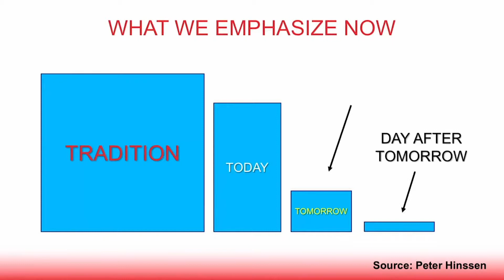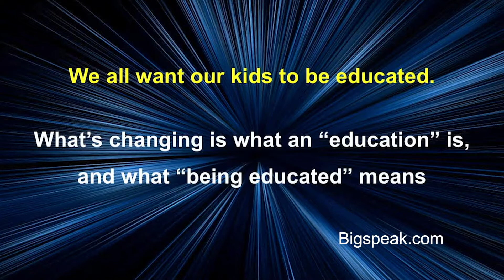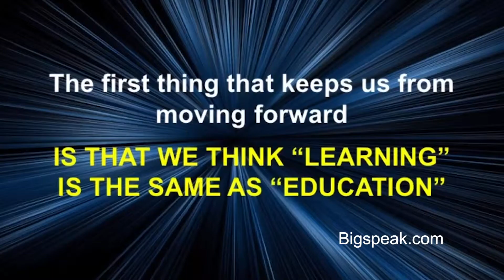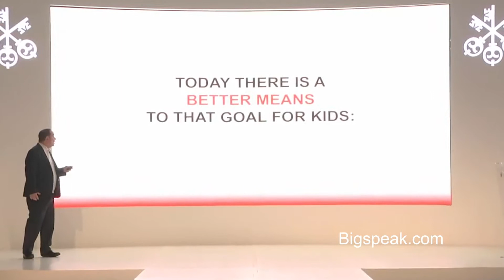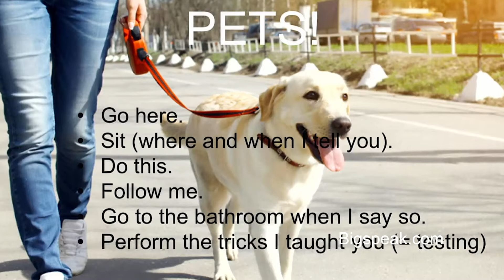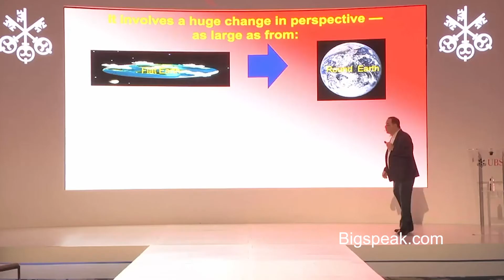Mark Prensky, Education Speaker, The Future of Education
Marc Prensky, coiner of the term “Digital Native” and author of seven books, is an internationally acclaimed speaker, author and visionary in the field of education. He promotes civilization-level change in global education, championing an emerging new “Real-World-Impact Project Education” paradigm for Empowerment, Accomplishment and a Better World that more directly benefits all students and the world in which they live.  Marc has spoken in over 40 countries. His writings have been translated into a dozen languages. Marc is the founder of The Global Future Education Foundation and Institute, devoted to promoting Accomplishment-Based Education, and The Real-World-Impact Project Education Network, uniting all those in the world offering an “Empowered to Accomplish” education to kids. Previously in his career Marc headed an early prototype charter school, worked as a consultant and Product Development Director at the Boston Consulting Group, and founded and ran a learning games company. Marc holds an MBA degree from Harvard (with distinction) and a Masters in Teaching degree from Yale. He has taught at all levels, from elementary to college. Marc’s many writings, interviews and videos can be found